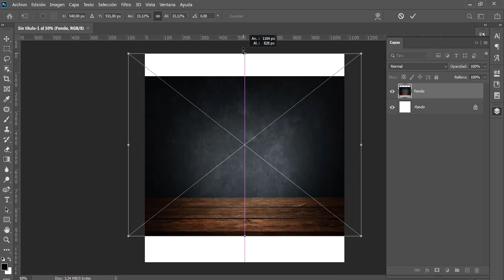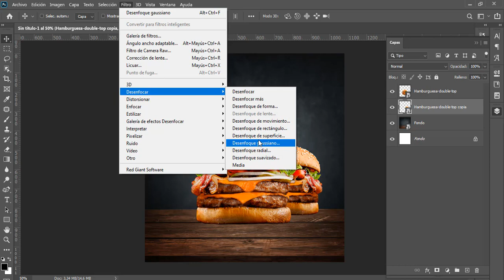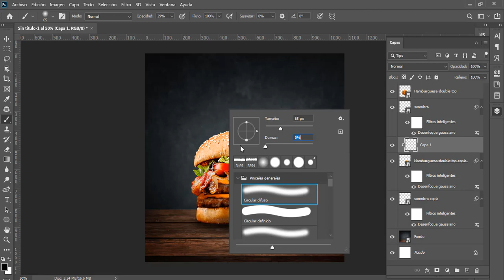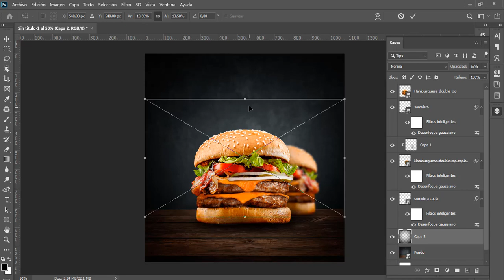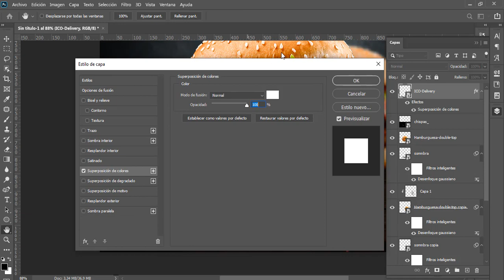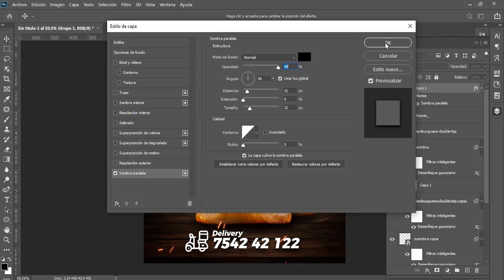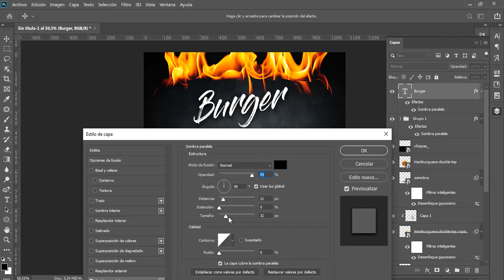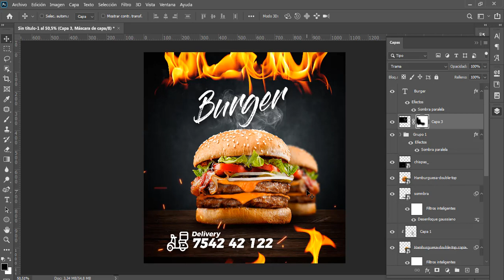Photoshop Tutorial 🎨 Creando un Flyer de Comida 🍔 Burger (Hamburguesa) + Plantilla PSD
Hola, soy Asnardo Palmar CEO de Palmar Media Studio, y en esta oportunidad traigo para ti un Tutorial en Photoshop para crear desde cero un Flayer de Comida. En esta ocasión de Hamburguesa.

¿Te sirvió este video? Por favor déjamelo saber en los comentarios, dale un me gusta o compártelo. 👍

Si quieres aprender algo en específico déjame en los comentarios y hago un video ayudándote.